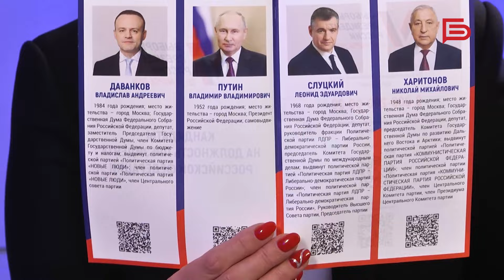Выборы Президента РФ в Белгороде | Блицинтервью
Через месяц белгородцы смогут принять участие в выборах Президента РФ ✅

И для того, чтобы избиратели были лучше проинформированы о формате выборов, с завтрашнего дня начнется подомовой обход членами территориальных избирательных комиссий. Это часть большого проекта «ИнформУИК», который позволит белгородцам подойти к своему выбору осознанно.

Подробнее о проекте, а также о том, какой будет процедура голосования, нам рассказала председатель Белгородской городской территориальной избирательной комиссии Любовь Калабина🎥